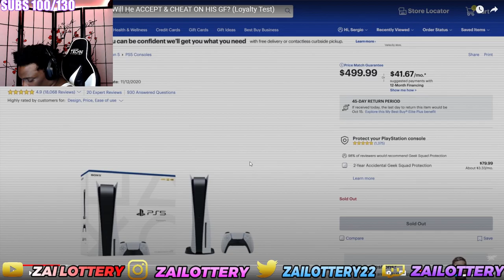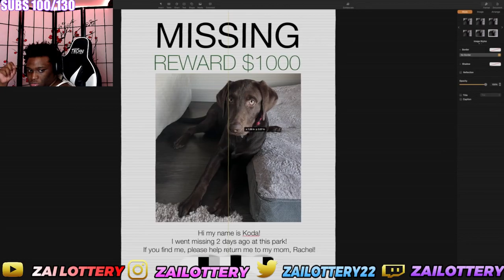He Cheated On His Girl For A PS5... I Don’t Blame Him🤷🏾‍♂️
FOLLOW MY